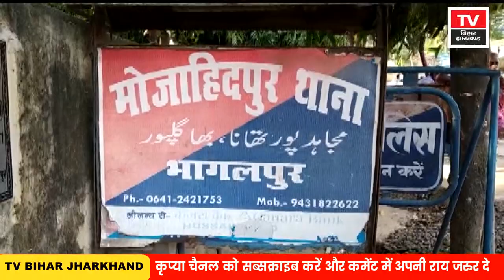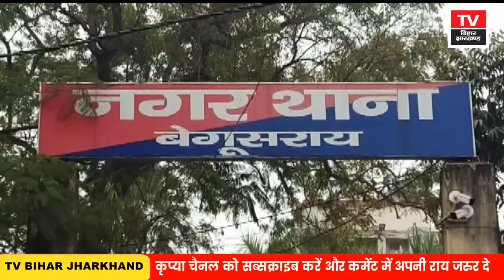Bhagalpur News - 14July | Bhagalpur Today News